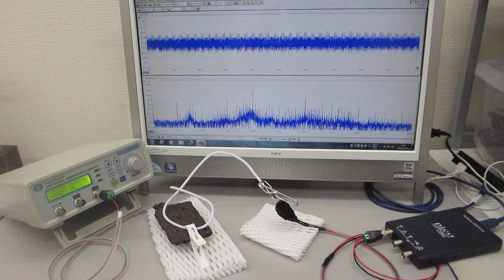超音波の非線形現象をコントロールする実験（超音波システム研究所）